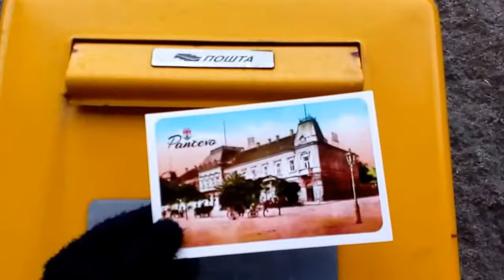moj mali januar ~ holiday monthly vlog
Praznici = porodica = hrana.
Veći deo mog januara bio je upravo u sredini ovog začaranog trougla. Dodaj i pregršt novogodišnjih filmova, jednu sjajnu izložbu, par šetnji prestonicom i mnogo sunčanih trenutaka. Ne mogu biti zadovoljnija početkom ove godine i ne sećam se kada je bio lepši.

Kakav je bio tvoj januar?

Lokacije: Pančevo, Beograd (Srbija)

Telefon: Motorola Moto E3